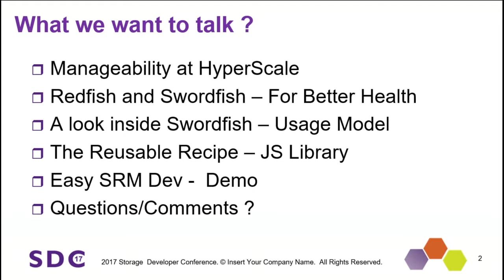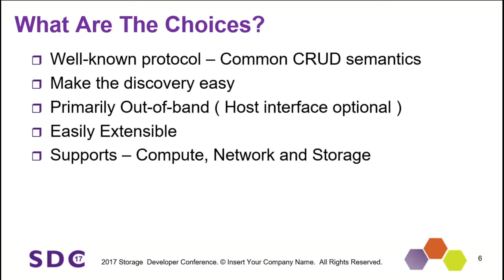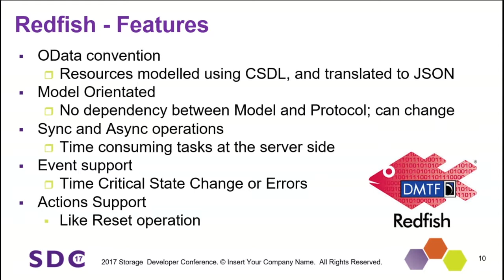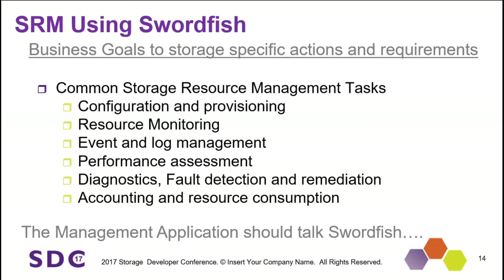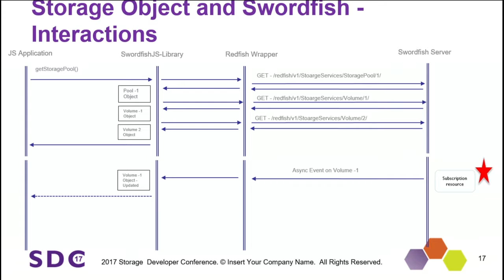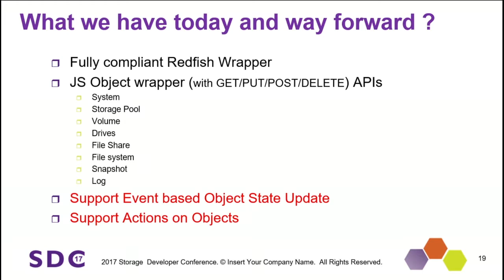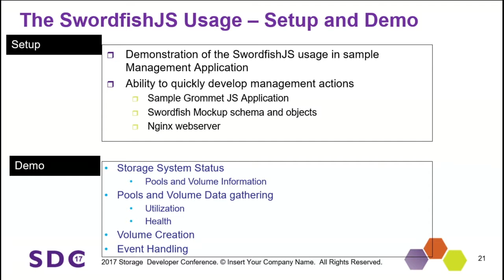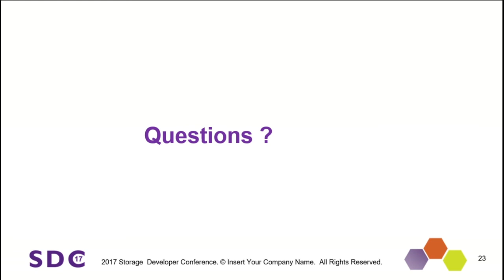SDC 2017 - SWFishJS – A SwordFish JS Library for SRM Developers - Vinod Eswaraprasad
Abstract:
With the emergence of Hyper-converged infrastructure, the storage management has become more integrated with the server management frameworks. The scalability requirement of today’s cloud-scale infrastructure makes it more complex. SNIA Swordfish storage management specification defines a comprehensive, RESTful API for storage management that addresses block, file, object storage, and storage-network infrastructure. It is an extension over DMTF platform management specification, Redfish Today, Storage Resource Management applications are commonly delivered as Web application on client browser. To integrate swordfish capability to such application we are developing a common library of storage resource objects which abstracts the Swordfish APIs and provide easy to use objects that can be directly used in client applications. The current language supported is Java script and we plan to make it as an open source JS library that enables developers to build management application quickly. This presentation discusses our learning, challenges, and findings in developing this storage resources objects over the Swordfish specification.